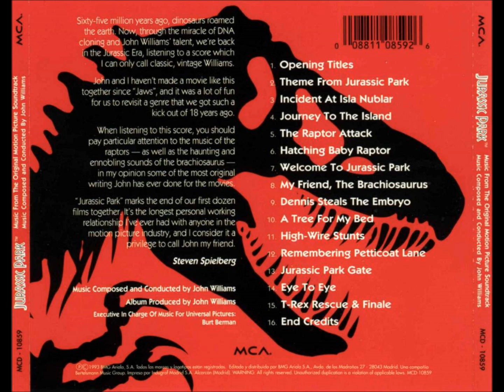jurassic park ( theme from jurassic ) john williams 1993